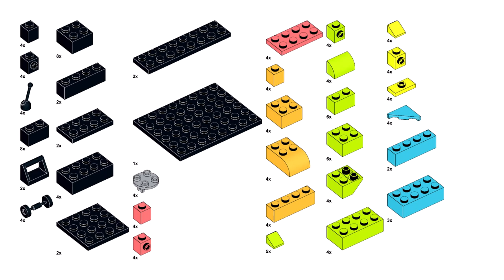CACTUS Lego classic 11027 ideas How to build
How to build a cactus with Lego classic 11027 ? Following this instruction, you can make a cactus using only the parts of the Lego classic 11027